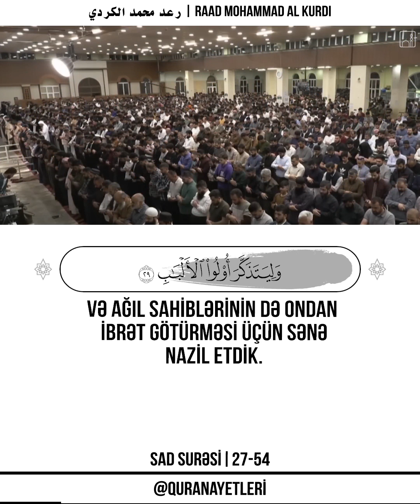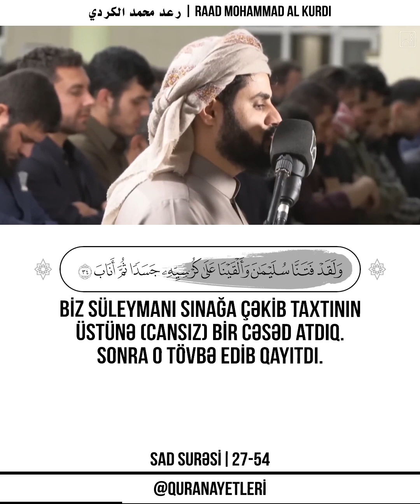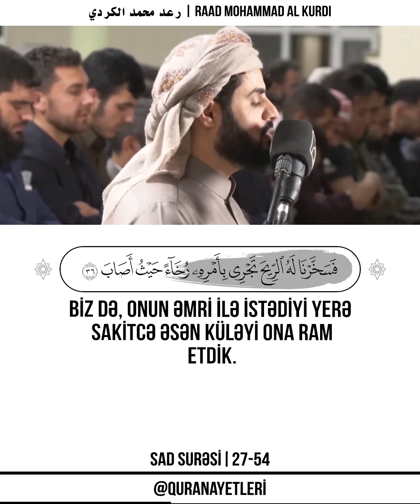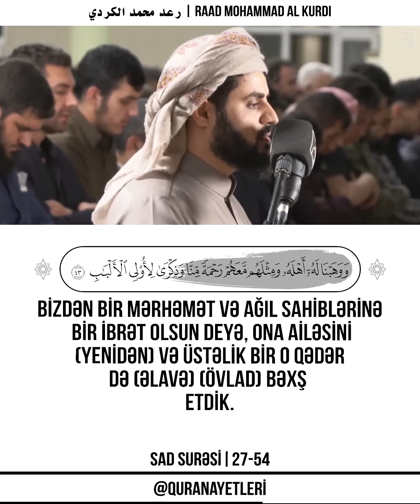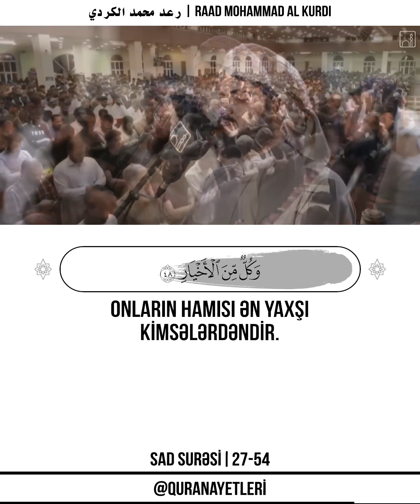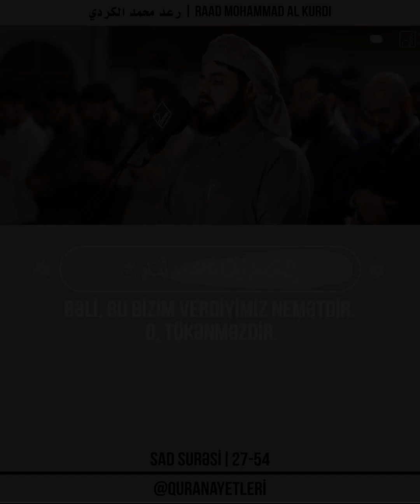📖 Sad Surəsi | 27-54 🎙 Qari - رعد محمد الكردي | Raad Mohammad al Kurdi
📖 Sad Surəsi | 27-54
🎙 Qari -  رعد محمد الكردي | Raad Mohammad al Kurdi

27
Biz göyü, yeri və onların arasındakılarını nahaq yerə xəlq etməmişik. Bu, kafirlərin zənnidir. Vay o kafirlərin Oddakı halına!
28
Biz heç iman gətirib yaxşı işlər görənləri yer üzündə fitnə-fəsad törədənlərə tay tutarıqmı? Ya da Allahdan qor­­xanları günahkarlara tay tutarıqmı?
29
(Bu) mübarək Kitabı, (insanların) onun ayələrini düşünüb anlaması və ağıl sahiblərinin də ondan ibrət götürməsi üçün sənə nazil etdik.
30
Biz Davuda Süleymanı bəxş etdik. O necə də gözəl qul idi! Daima (Allaha) üz tutardı.
31
Bir dəfə axşam çağı ona (üç ayağı üstündə durub bir ayağının) dırnağını yerə vuran, çapar atlar göstərildi.
32
(Süleyman) dedi: “Mən, (günəş) üfüqdə batanadək nemətə olan məhəbbəti Rəbbimi zikr etməkdən üstün tutdum – (atlar məni əsr namazından yayındırdı)”.
33
(Süleyman): “Onları yanıma qaytarın!”– dedi. O, atların qıçlarını və boyunlarını vurmağa başladı.
34
Biz Süleymanı sınağa çəkib taxtının üstünə (cansız) bir cəsəd atdıq. Sonra o tövbə edib qayıtdı.
35
O dedi: “Ey Rəbbim! Məni bağışla və mənə elə bir səltənət ver ki, məndən sonra heç kimə nəsib olmasın. Həqiqətən, Sən Bəxşedənsən.
36
Biz də, onun əmri ilə istədiyi yerə sakitcə əsən küləyi ona ram etdik.
37
Həmçinin şeytanlardan olan müxtəlif (nəqşlər vuran) bənnaları, dalğıcları
38
və başqalarını da zəncirlənmiş halda (ona tabe etdik)
39
(və buyurduq:) “Bu Bizim hədiyyəmizdir! (Bunlardan istədiyinə )versən də, verməsən də (səndən) haqq-hesab tələb olunmayacaqdır”.
40
Həqiqətən, o Bizə yaxın olanlardandır və onun üçün gözəl qayıdış yeri hazırlanmışdır.
41
Qulumuz Əyyubu da yada sal! Bir zaman o öz Rəbbinə yalvarıb demişdi: “Şeytan mənə bəla və əzab toxundurmuşdur!”
42
(Biz ona dedik): “Ayağını yerə vur! Budur yuyunmaq və içmək üçün sərin su!”
43
Bizdən bir mərhəmət və ağıl sahiblərinə bir ibrət olsun deyə, ona ailəsini (yenidən) və üstəlik bir o qədər də (əlavə) (övlad) bəxş etdik.
44
(Biz ona dedik:) “Əlinə bir dəstə (çubuq) götür və onunla (arvadını) vur. Andını pozma”. Həqiqətən, Biz onu səbr edən gördük. Necə də gözəl qul idi! O, daima Allaha üz tutardı.
45
Qüdrət və bəsirət sahibi olan qullarımız İbrahimi, İshaqı və Yəqubu da yada sal!
46
Biz onları Axirət yurdunu sadiq ürəklə andıqlarına görə seçdik.
47
Həqiqətən, onlar Bizim yanımızda seçilmiş ən yaxşı kimsələrdəndirlər.
48
İsmaili, əl-Yəsə'i və Zül-Kifli də yada sal! Onların hamısı ən yaxşı kimsələrdəndir.
49
Bu, bir xatırlatmadır. Allahdan qorxanları gözəl bir qayıdış yeri gözləyir –
50
qapıları onlar üçün açılmış Ədn bağları.
51
Onlar orada (taxtlara) dirsəklənib çoxlu-çoxlu meyvələr və (cənnətə məxsus) içkilər istəyəcəklər.
52
Onların yanında gözlərini (ərindən) çəkməyən həmyaşıdları olacaqdır.
53
Hesablaşma günü üçün sizə vəd olunanlar bunlardır.
54
Bəli, bu Bizim verdiyimiz nemətdir. O, tükənməzdir.